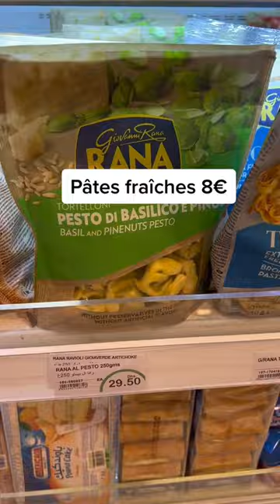Prix alimentation supermarchés Dubaï